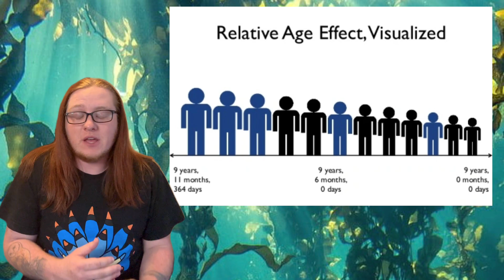How a Spear Squid Mates Depends on its Birth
Animals across the planet utilize many different mating behaviors. Some animals use colorful displays, some physically fight each other, some mate for life, and some simply mate with as many individuals as possible.

When it comes to cephalopods such as squid and cuttlefish, most males will select a female and then guard her until she deposits her eggs. These are usually the largest males that use this strategy. But in some species, smaller males will use their size to their atvantage to sneak past the bigger males and mate with the very female the bigger male is guarding right under his gaze.

And in one species of squid in Japan, these two mating tactics appear to be entirely dictated by the time of year each male was born. Lets talk about it